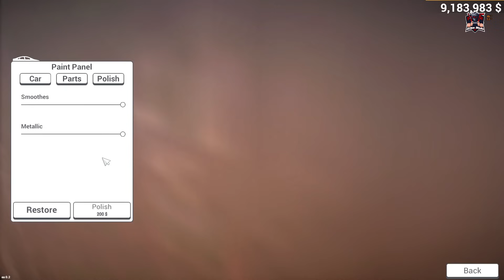واخيرا جبت المزدا 😂🔥 #16|| محاكي مكتب السيارات Car For Sale Simulator